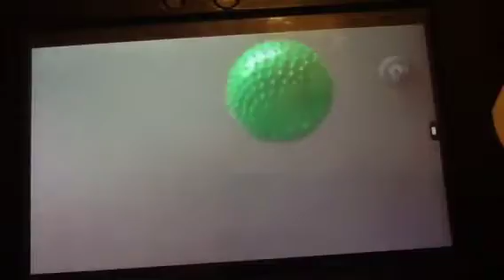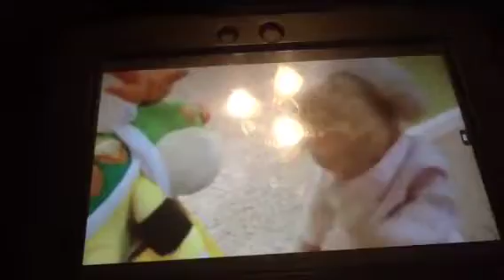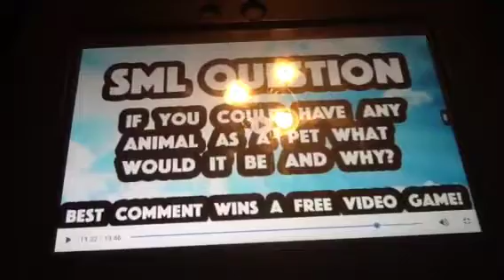Flump's Reaction - SML Movie: Bowser Junior's Dog